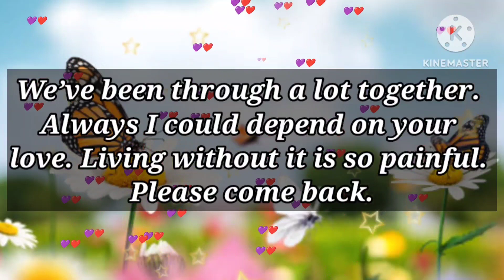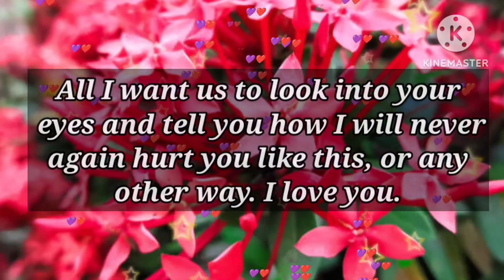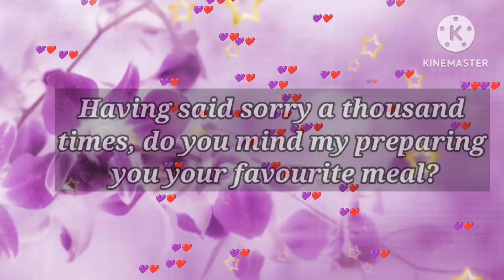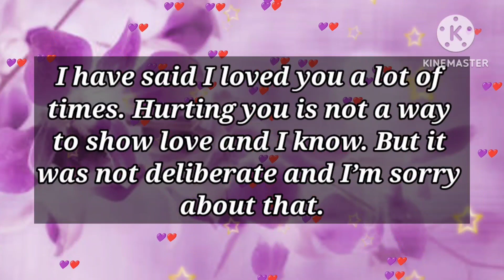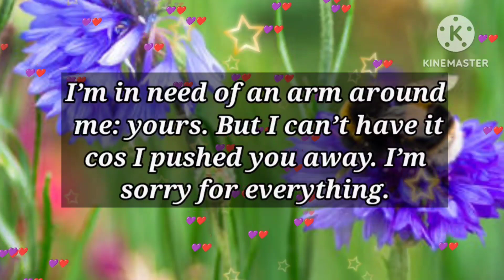I hope.. it's never too late to come tonight...❤️🙏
7

my love
dm current energy
divine masculine
dm df
dm message to df today
dm tarot
dm reading
twin flame
twin flames
Karmic
happy twins 11:11
love
Love
love quotes
love poem
love poems
love lines
love feel
true love
poem
poems
love songs
love music
feelings of love
love feelings
Dm to df
dm df
dm
 df dm
aquarius
df
taurus
unique tarot
all i want
aquarius tarot
virgo
twin flame reading today
twin flame

goodnightmyloveI hope.. it's never too late to come tonight...❤️🙏